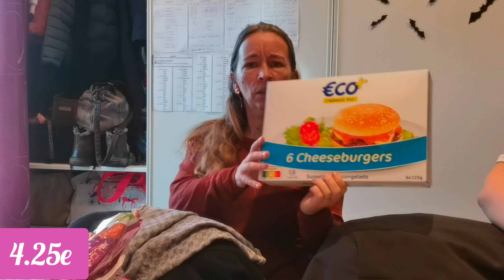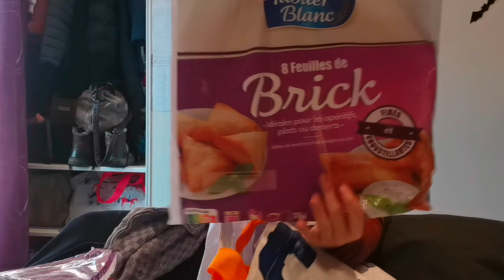retour de courses leclerc 232.98e